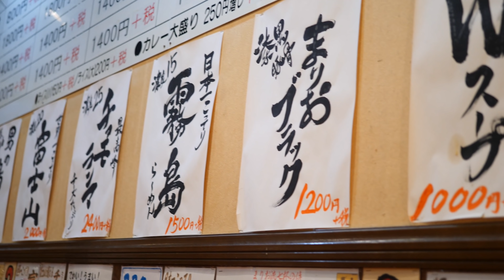【激辛ハンター】日本一こってりなラーメン屋の激辛に挑戦【まりお流】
まりお流
奈良県奈良市尼辻町433-3